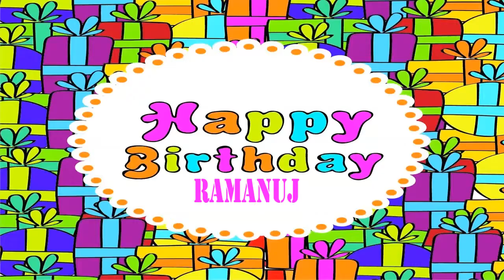Ramanuj Happy Birthday Wishes & Mensajes